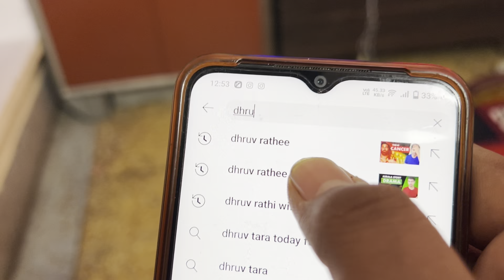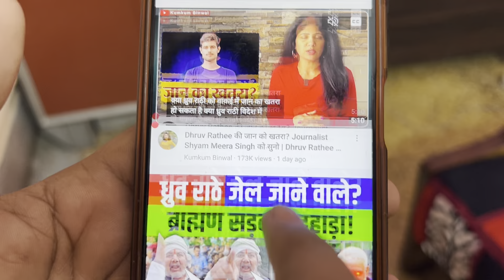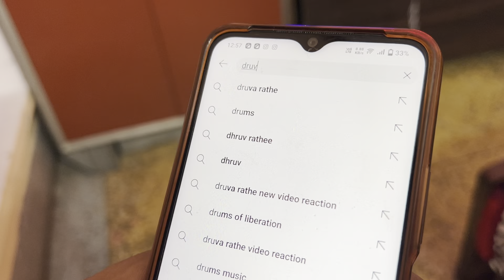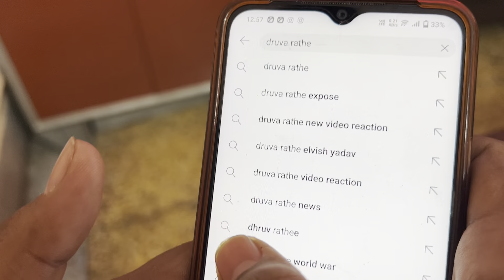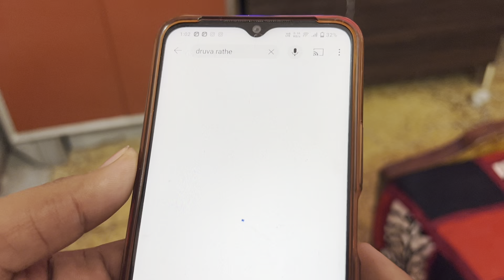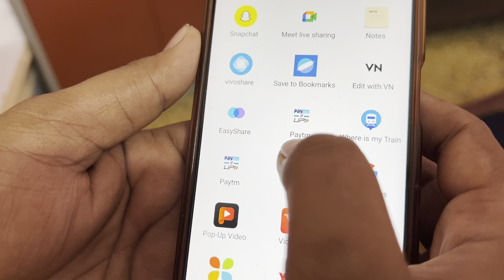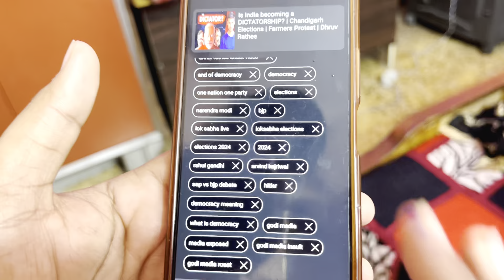Dhruv Rathee पर video बनाओ लाखों में Views लाओ 😲 | Trending topic me video kaise banaye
Dhruv Rathee पर video बनाओ लाखों में Views लाओ 😲 | Trending topic me video kaise banay ￼

Dosto Aaj ki Shubham mein Aap ko dhruv Marathi trending topic related video Bonaly pro Sahi Karta ki aap trending video Bana Apne video per Yeh video yeh video sirf un creators Ke liye Hai Ji ki video Par views nahin Aata Us Lani ka sabse Asan Tarika mein Aaja ko Batane wala hoon Kyon ki Agar aap trending topic Par video Banate hain to Aap ka impression Bhojane Lata hain aur CTR Bhi Aapke video Bata hain

Dost Agar app Lo trending topic per video banana Jana Chahte hain to Aaj Ke video Maine Aap ko trending topic per video kaise banaye sikhaya hai